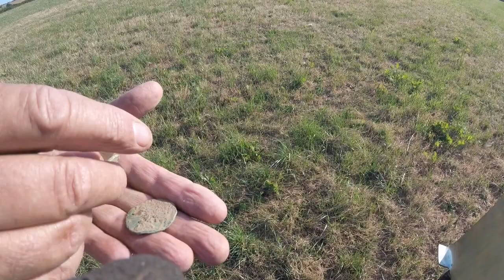UK,Naked Detectorist Head Butts Me, he did apologize then elbowed me too lol #11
Gary showing us how it's done